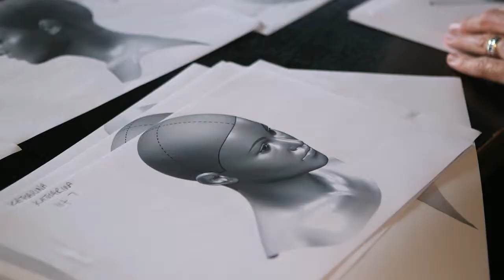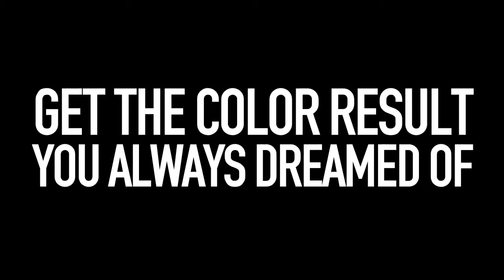Topchic Segment Trailer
Discover the new Topchic® for distinctive beauty. Exclusive to Goldwell® salons.